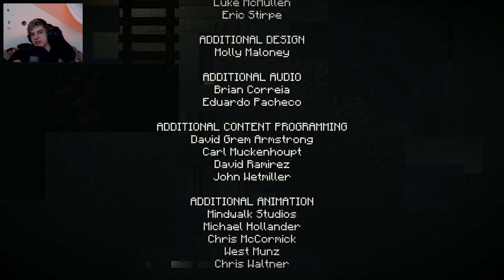HACKS! | MINECRAFT STORY MODE #3 | NebelNiek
► T-Shirts / Pullis / Kappen | Coole Klamotten

► DAS braucht Daniel Downsyndrom

► Minecraft Server
★ keinleben.net ★

► Teamspeak: keinleben.net

SETUP

●- PC -●

●- Zubehör -●

●- Mikro -●

Sozialkram

Musik

●Diddy Kong Racing
●Divimove Audiobibliothek
●YouTube Audiobibliothek
●BRODYQUEST
●digi g'alessio - darix togni
●Minoru - 187

TASTY NETWORK